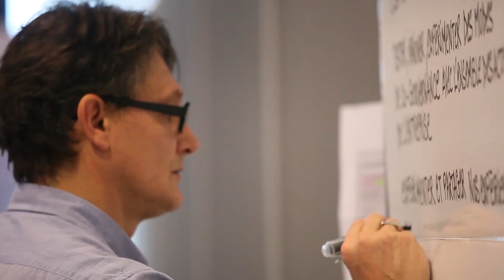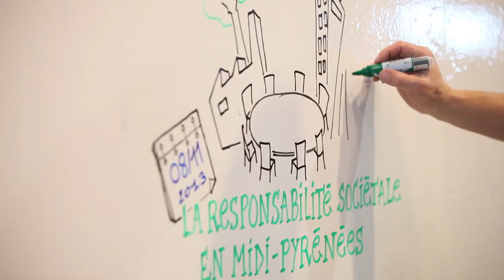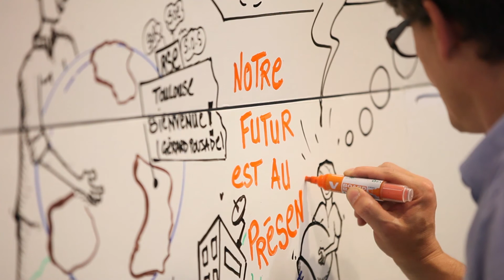Pol Cast "Récup' Terre"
Virgule verbale au Colloque RSE de décembre 2013.
"Terre Happy, thérapie, terre à pies..."
2014 : Pol Cast  s'engage dans une année "Pol éthiquement correcte" ;o)